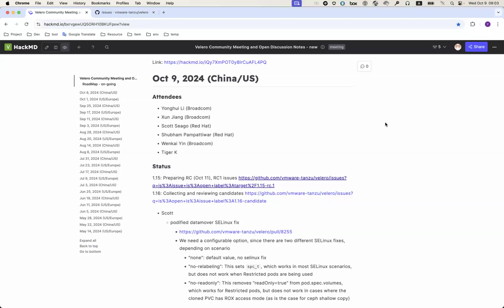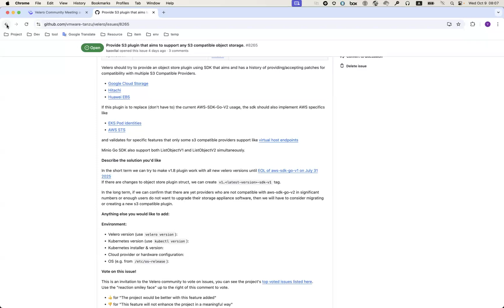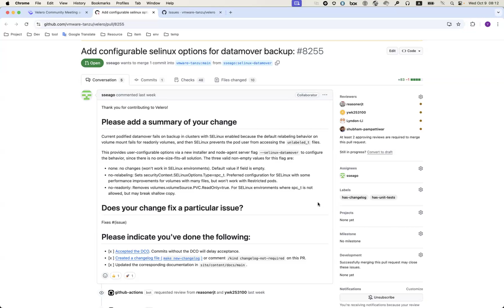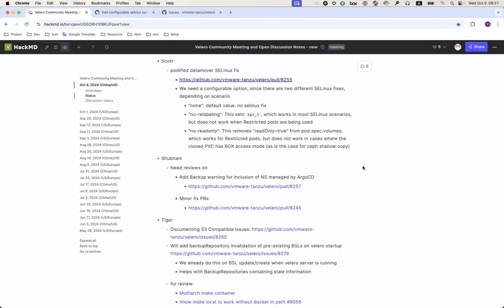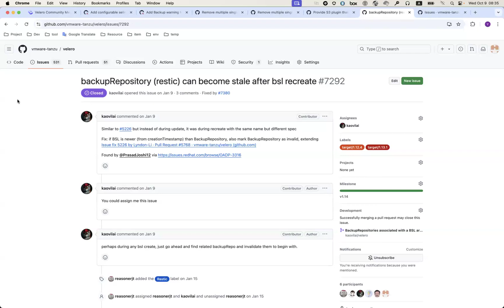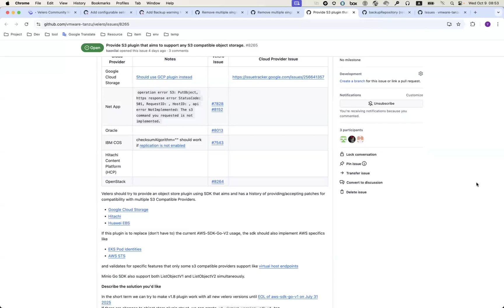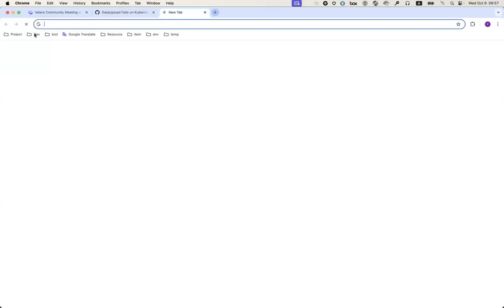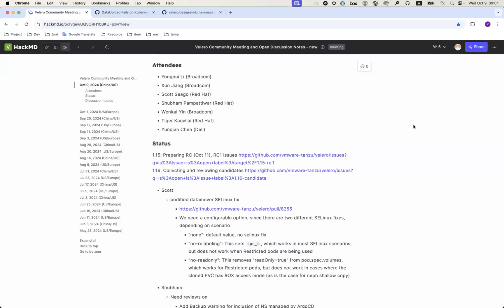Velero Community Meeting - October 9 2024